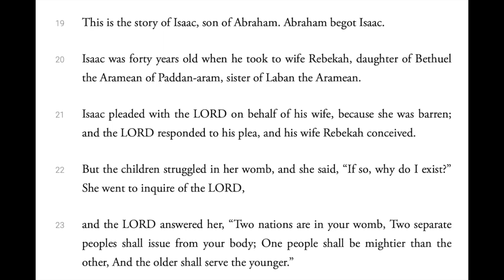Weekly Study: Genesis 25:19-26